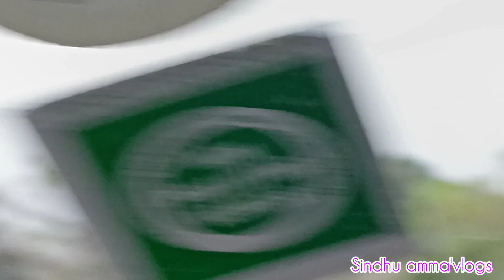കാടിനുള്ളിൽ ഒരു ദേവീക്ഷേത്രം പോയാലോ നമുക്ക്🙏🙏🙏 അവിടെ വെച്ച് ഒരു ഒറ്റയാനെ കണ്ടു 🙏🙏🙏